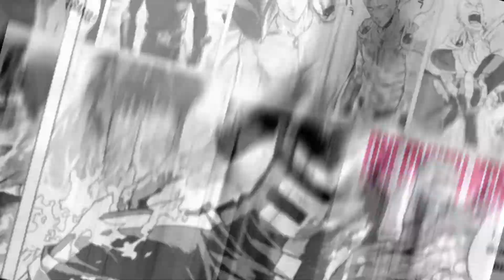TARGET BLACK LIGHT FUNKO EXCLUSIVES: MARVELS KATE BISHOP WITH LUCY THE PIZZA DOG AND KILLMONGER BOX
Episode 178: Target Black Light What If Funko Pops?!?

What if we were able to travel into our favorite Marvel universe and become our favorite superhero? With gaming technology the way it is, it's only a matter of time before we're able to enter the interweb with our brains and become anyone who we want to be... The Erik "Killmonger" Stevens from What If? Might see it different.

Marvel brought us such greats as Hawkeye and Black Panther. So on our agenda today we are going over the unboxing of the target exclusive. Kate, Bishop and lucky the pizza dog from Hawkeye on Disney makes an appearance!

It's getting close to midnight so I need to start posting. Let's get rolling with new episode of, "8 Minutes with Aaron"!